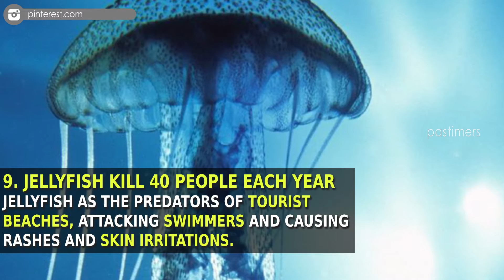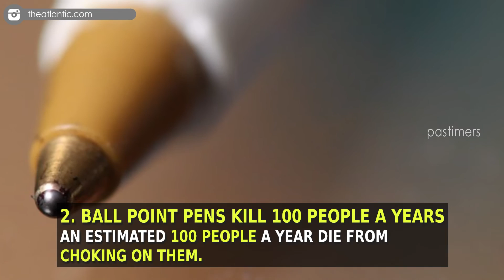Top 10 Interesting Passing Statistics || Pastimers